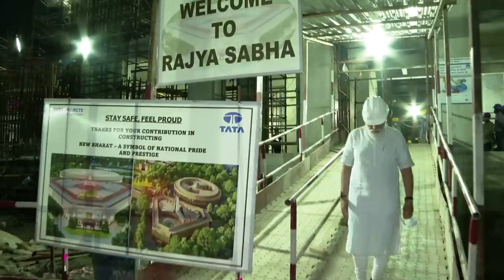PM Modi visits construction site of new Parliament Building